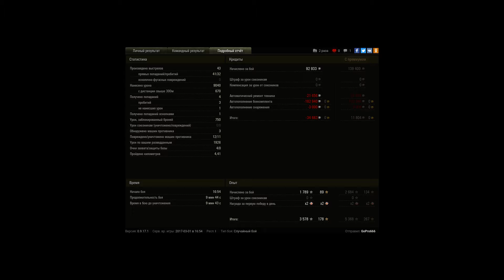Объект 140 - эпичный конец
вытащил бой 11 фрагов 9к урона